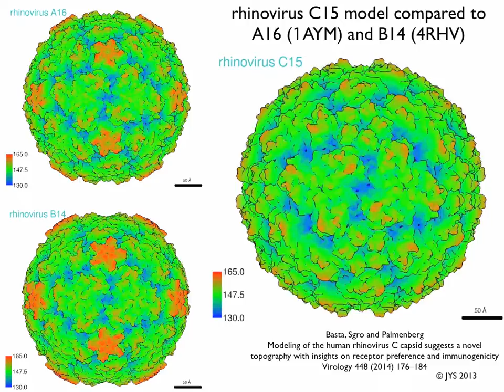rhinovirus C15 compared to A16 and B14 - 3D rotation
UPDATE: The REAL structure has now been solved by CryoEM methods:

* PAPER: Atomic structure of a rhinovirus C, a virus species linked to severe childhood asthma.
Proc Natl Acad Sci U S A. 2016 Aug 9;113(32):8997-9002. doi: 10.1073/pnas.1606595113. Epub 2016 Jul 11.
PMID: 27511920
PMCID: PMC4987780
DOI: 10.1073/pnas.1606595113

CryoEM structure of the native empty particle of a human rhinovirus C

CryoEM structure of the full virion of a human rhinovirus C

RHINOVIRUSES A B C compared:

C15: Model from Basta, Sgro and Palmemberg "Modeling of the human rhinovirus C capsid suggests a novel topography with insights on receptor preference and immunogenicity" Virology 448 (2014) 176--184.
PDB-formated coordinates can be downloaded from the ViperDB web site as entry "hrvc" or directly from this link:

A16: PDB entry 1AYM

RADIAL DEPTH CUE: individual movies created with UCSF Chimera with colors matching the 2D cartographics style "ROADMAP" with polar coordinates from 130 to 165 Å

MODEL BUILDING: Atomic coordinates of the hrvc15 model in this entry were obtained by threading the viral protein sequences within the i-tasser software (zang, 2008.) each viral  protein was treated as a separate entry by I-tasser and the resulting models were assembled and oriented on the framework of a rhinovirus a16 crystallographic structure as a guide with pymol. the composite  model was submitted to the chiron software (ramachandran et al. 2011) to eliminate or reduce  steric clashes between neighboring side chains.

REFERENCES:
Zhang Y (2008) I-tasser server for protein 3d structure prediction. bmc bioinformatics 9: 40.

Ramachandran, S., Kota, P., Ding, F. and Dokholyan, N. V.,  (2011) Automated minimization of steric clashes in protein structures. Proteins: structure, function and bioinformatics, 79: 261-270

Pettersen E.F., Goddard T.D., Huang C.C., Couch G.S, Greenblatt D.M, Meng E.C., Ferrin T.E. (2004) UCSF Chimera: a visualization system for exploratory research and analysis. j comput chem. oct;25(13):1605-12.

Holly A. Basta, Shamaila Ashraf, Jean-Yves Sgro, Yury A. Bochkov, James E. Gern, Ann C. Palmenberg
Modeling of the human rhinovirus C capsid suggests possible causes for antiviral drug resistance
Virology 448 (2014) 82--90